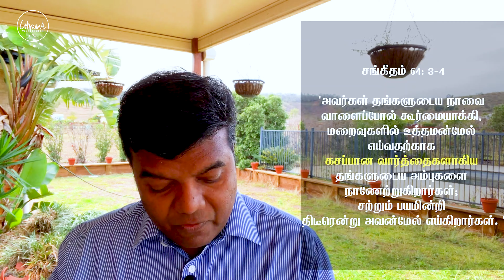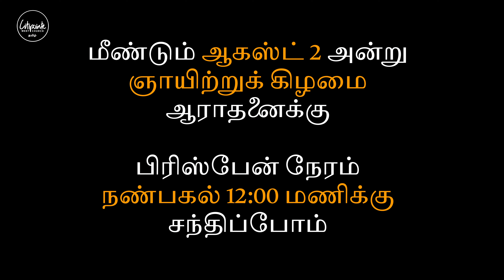நாவும் நெருப்புதான் (யாக்கோபு புத்தக ஆய்வு 6ம் பாகம்)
Citipointe West Tamil Service 26th July 2020